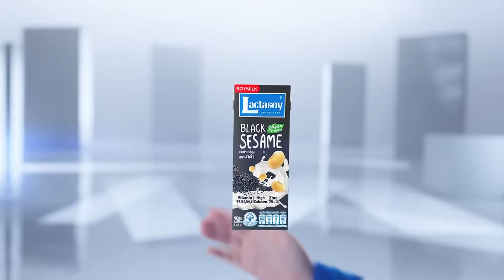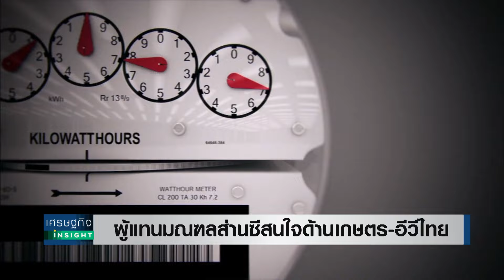ผู้แทนมณฑลส่านซีสนใจด้านเกษตร-อีวีไทย | เศรษฐกิจInsight 6พ.ค.67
คณะผู้แทนมณฑลส่านซีและหอการค้านานาชาติหนิงเซี่ย สนใจลงทุนด้านเกษตร- พลังงานสะอาด มุ่งผลักดันความร่วมมือด้านการท่องเที่ยว การเกษตร ผลิตภัณฑ์ฮาลาล พลังงานสะอาด และรถไฟฟ้า